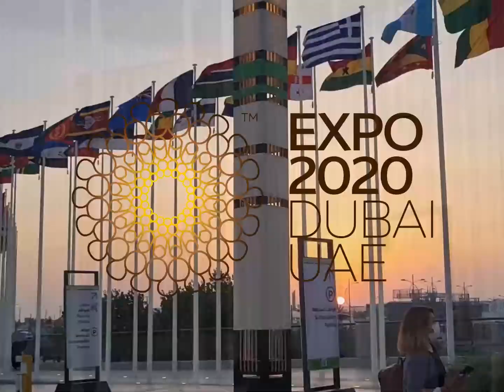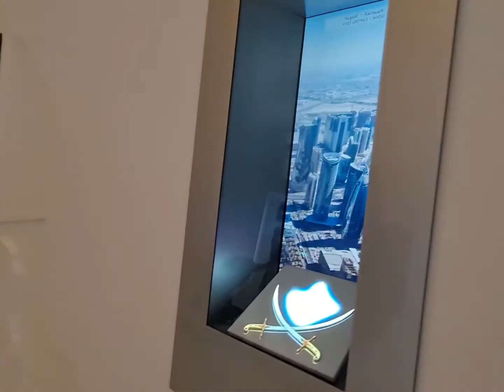EXPO 2020 Dubai (2021) Inside Tour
Expo 2020 Dubai UAE will welcome visitors from all over the world for 182 days, each jam-packed with fresh activities. It will be a period for innovation, collaboration, and creation.

Lets checkout the inside view of the expo 2020 dubai, UAE.
Photography Page: Instagram.com/beingsanshots
Personal Page: Instagram.com/sanaullahkhan371